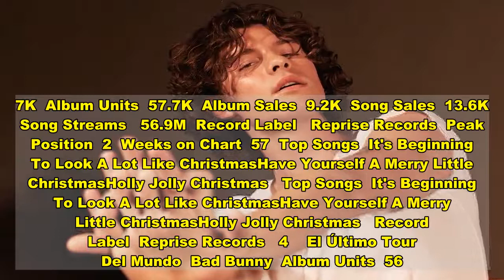RS Charts: Shawn Mendes' 'Wonder' Debuts at Number One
Shawn Mendes’ Wonder debuted at Number One in a Christmas-crazed week on the Rolling Stone Top 200 Albums chart. Mendes’ fourth full-length — and first since 2018 — wasn’t a huge streaming hit (41.7 million streams), but it earned more than 52,000 sales, allowing it to coast to Number One. Taylor Swift’s Folklore wasn’t far behind, taking second with 95,300 units.   Wonder was one of the few new sets to debut on the top half of the RS 200. Who cares about new music with Christmas around the corner? Holiday albums continued to own the chart.   Michael Buble’s Christmas was the biggest holiday album of the week, taking third on the RS 200 with more than 9,000 sales and over 56 million streams. Carrie Underwood’s My Gift was the Christmas runner-up, taking seventh on the chart with more than 26,000 sales and pulled in over 20 million streams.   Mariah Carey’s Merry Christmas, the fifth most popular Christmas album on last week’s chart, leapfrogged Bing Crosby’s White Christmas and Vince Guaraldi’s A Charlie Brown Christmas on the latest ranking. Merry Christmas always benefits from having the juggernaut single “All I Want for Christmas Is You,” which has been the most popular song in the country for two straight weeks. Carey’s set picked up 43.4 million streams and 25,000 song downloads; “All I Want for Christmas Is You” was responsible for more than 26 million of those streams and 10,500 of those downloads.     Top Albums   The week of December 4, 2020   1    Wonder  Shawn Mendes   NEW!   Album Units  107K  Album Units  107K  Album Sales  52.5K  Song Sales  11.6K  Song Streams   41.7M  Record Label   Island  Peak Position  1  Weeks on Chart  2  Top Songs  MonsterWonderTeach Me How To Love   Top Songs  MonsterWonderTeach Me How To Love   Record Label  Island   2    folklore  Taylor Swift  Album Units  95.3K  Album Units  95.3K  Album Sales  52.5K  Song Sales  6.8K  Song Streams   32M  Record Label   Republic  Peak Position  1  Weeks on Chart  20  Top Songs  exilethe 1cardigan   Top Songs  exilethe 1cardigan   Record Label  Republic   3    Christmas  Michael Bublé  Album Units  57.7K  Album Units  57.7K  Album Sales  9.2K  Song Sales  13.6K  Song Streams   56.9M  Record Label   Reprise Records  Peak Position  2  Weeks on Chart  57  Top Songs  It's Beginning To Look A Lot Like ChristmasHave Yourself A Merry Little ChristmasHolly Jolly Christmas   Top Songs  It's Beginning To Look A Lot Like ChristmasHave Yourself A Merry Little ChristmasHolly Jolly Christmas   Record Label  Reprise Records   4    El Último Tour Del Mundo  Bad Bunny  Album Units  56.2K  Album Units  56.2K  Album Sales  1K  Song Sales  3.4K  Song Streams   69.5M  Record Label   Peak Position  1  Weeks on Chart  3  Top Songs  DakitiLa Noche De AnocheTE MUDASTE   Top Songs  DakitiLa Noche De AnocheTE MUDASTE   Record Label  5    positions  Ariana Grande  Album Units  54.1K  Album Units  54.1K  Album Sales  11.4K  Song Sales  7.4K  Song Streams   54M  Record Label   Republic  Peak Positio